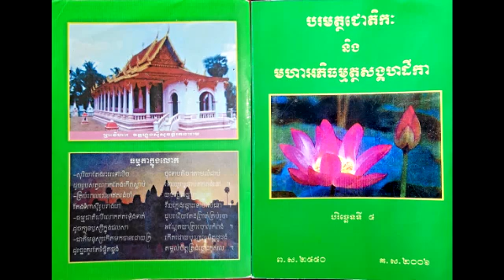បរិច្ឆេទទី៥ ភាគ១ -005